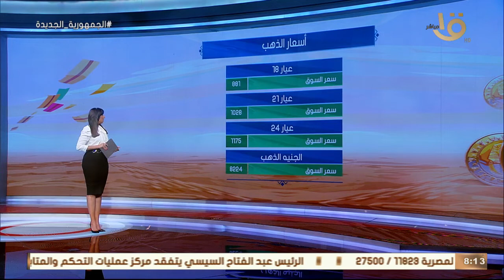صباح الخير يا مصر | جولة للتعرف على أسعار الذهب والعملات والحالة المرورية والطقس